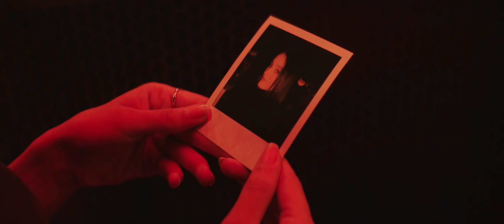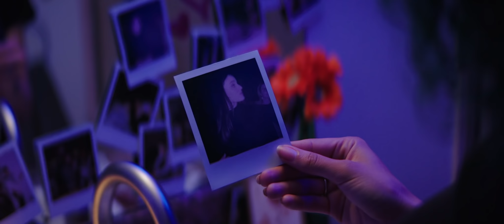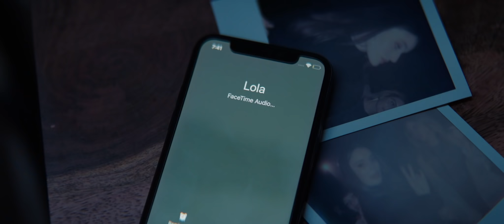Olivia Swann ft. LionHaire - Gaslight (Music Video ft. Cameo Adele)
Featuring: Olivia Swann & Cameo Adele

Photography: WEWRKWKNDS / Lattitude 9 Films & Matt Sato
Editor: James Arden @ The Trash Factory
Additional edit: Alex Evans @ Comes With Fries / Flowering Up
Props: Prop tart LA
Makeup: Sabrina Bates-Whited / Bridget O'Donnell
Producer: Symphony, Dre Pinckney, Danny Trachtenberg
Mixed by: Danny Trachtenberg
Master by: Joe Laporta - Sterling Sound